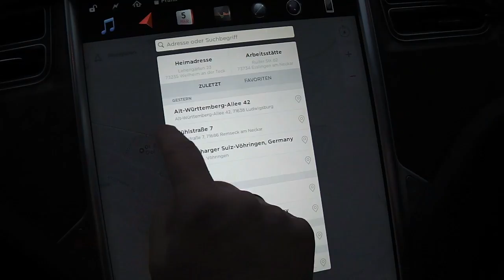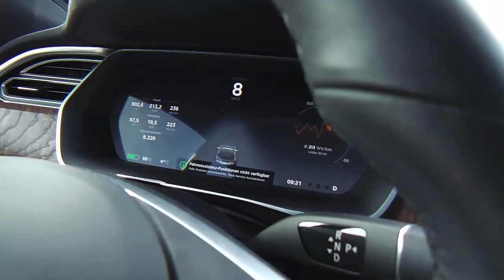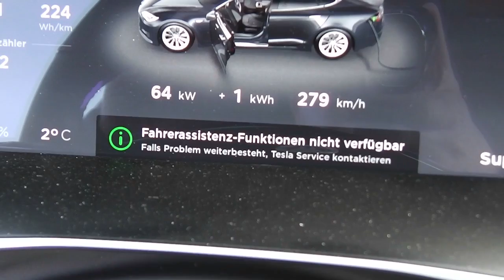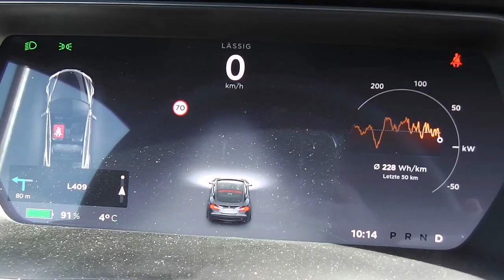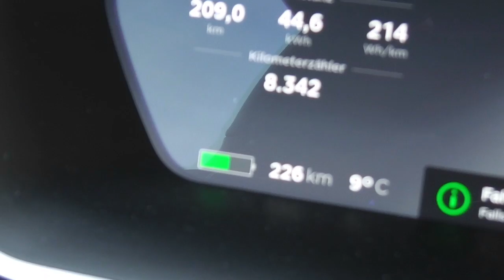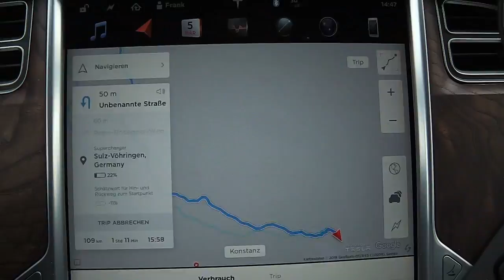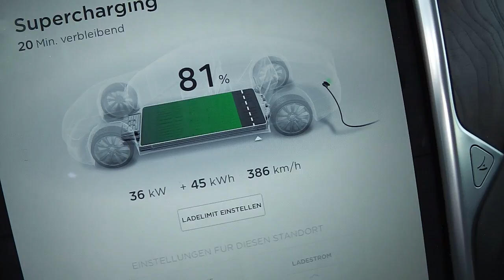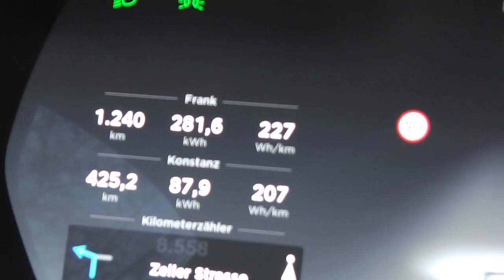Roadtrip Konstanz mit dem Model S | Autopilot total Fail | A better Routeplanner | Strominator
Als Abschluss machen wir noch einen kleinen Roadtrip nach Konstanz. Da kommen wir zwar mit vollem Akku gut an, aber nicht mehr zurück! SuperCharger-Planung ist gefragt.
Maren mus einen Haufen Sachen nach Konstanz transportieren, passen die alle in das Model-S rein?  - mit dem Model-X ging das damals nicht! Koffertest plus!
Zu allem Überfluss fällt auf dieser Fahrt auch noch der Autopilot komplett aus...
Abenteuer pur, bleiben wir liegen, läßt uns Tesla im Stich?